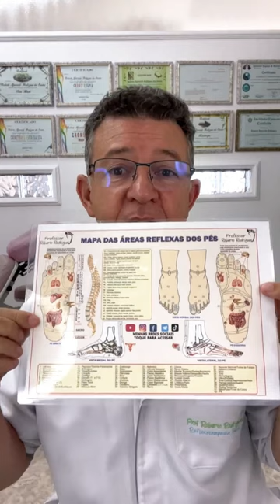ESSA CRENÇA PODE AFETAR TODA A SUA VIDA!